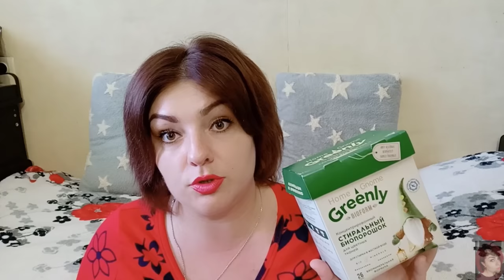FABERLIC БЕЗ ПРИКРАС!!!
ВСЕМ ПРИВЕТ!!!
В этом видео  покажу вам какие из продуктов FABERLIC у меня закончились. Какую из покупок повторю снова, а в каком средстве фаберлик я разочаровалась. Пустые баночки фаберлик-самые честные отзывы!